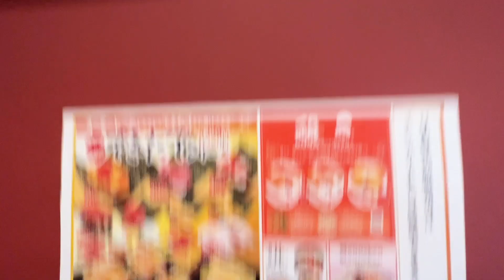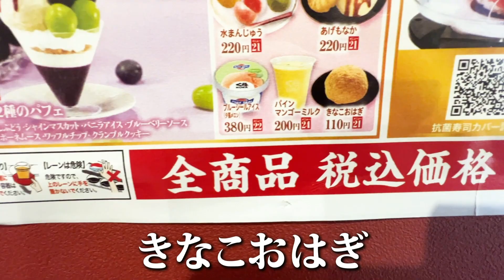【くら寿司】 2022年9月後半『生サーモンと新物うにといくらフェア~サイドメニュー編~』社員YouTuberのおススメ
9/16(金)～の『生サーモンと新物うにといくらフェア』のサイドメニュー
商品の中から、イナバが個人的におススメする3品を紹介～！
どれも本当においしかった～☺

※価格は、配信日時点の価格となります。
2022年10月1日(土)より、新価格帯となります。
※一部の店舗では販売商品、価格が異なります。
※無くなり次第終了となります。

■目次
00:00　メニューシートをチェック
01:41　1品目
02:24　2品目
03:03　3品目
03:37　エンディング

■生サーモンと新物うにといくらフェア

くら寿司公式Youtuber。
1・7・8・ことイナバがお送りします！

コメント上での個別のご回答は致しませんのでご了承ください。